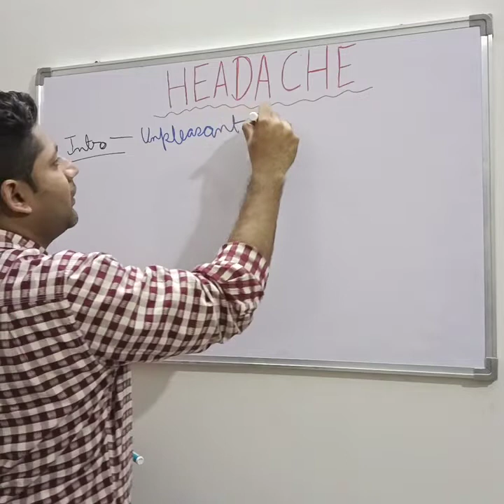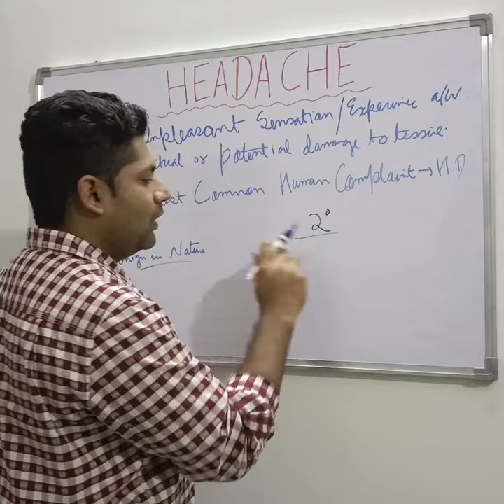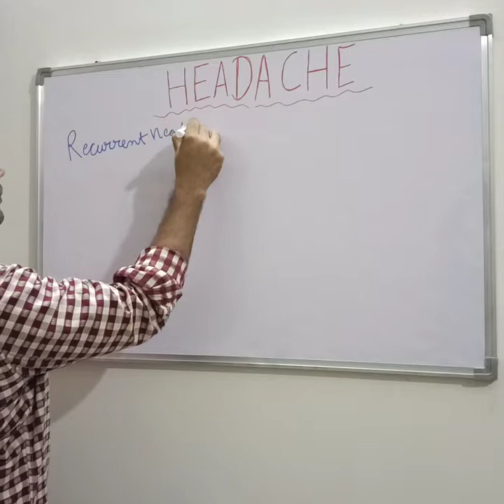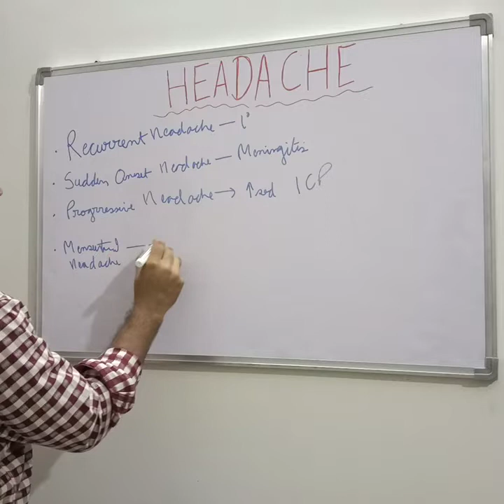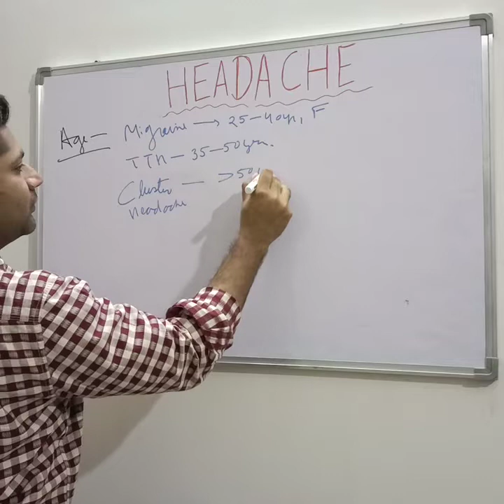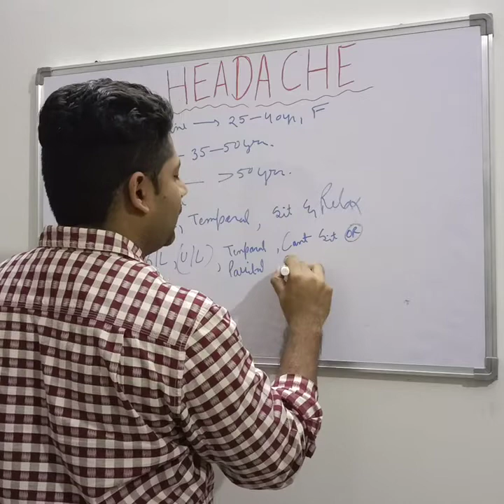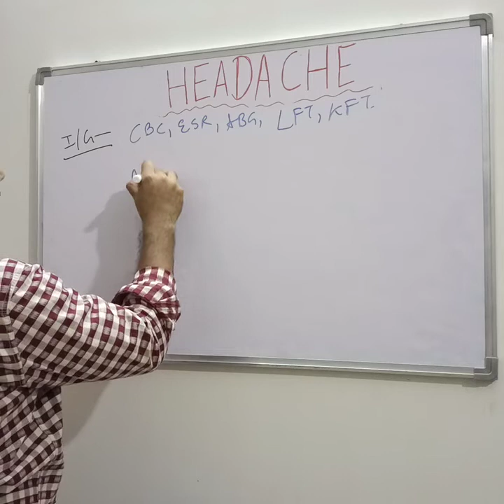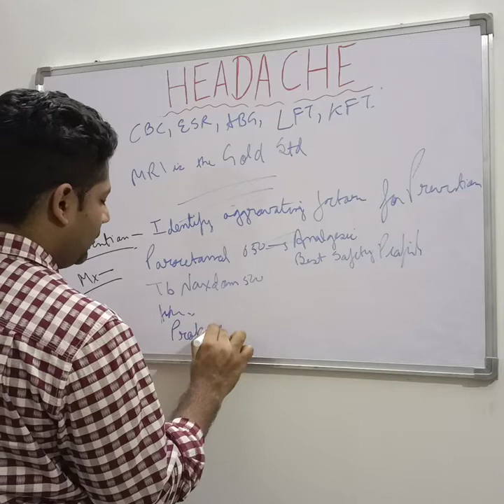HEADACHE -1,Classification, age, location, labs, management.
Headache is a unpleasant sensation or emotional experience because of actual tissue damage or potential damage to tissue.
you will get to know about the classification of headache along with their details and their management.
THANK U JESUS!